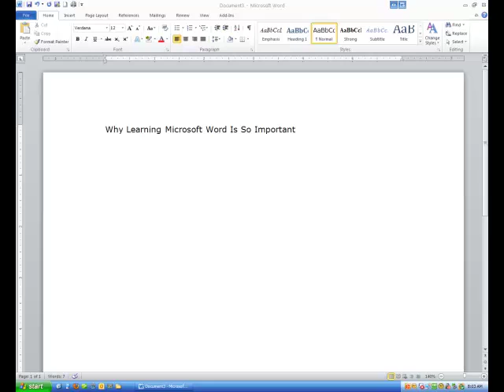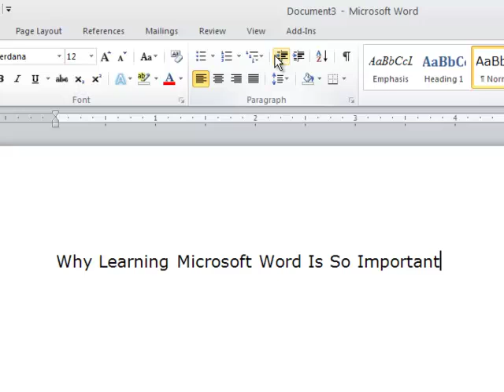Why Learning Microsoft Word is So Important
The transcript of Tony Holowitz's tutorial highlights the importance of mastering Microsoft Word, emphasizing how it serves as a foundational tool for learning not only Word itself but also other Microsoft applications like Excel, PowerPoint, Outlook, and Access. Tony explains that many of the skills and techniques learned in Microsoft Word carry over to these other tools, making the learning process smoother across various platforms.

He emphasizes that subtle but essential skills, such as selecting text and moving objects around in a document, are fundamental not only in Word but in many other programs as well. These basic skills are often not repeated in other software tutorials because they are covered thoroughly in the Word tutorial. Therefore, mastering Microsoft Word first provides a strong foundation for learning other tools with greater ease.

Tony strongly advises learners to focus on Microsoft Word as their primary learning target in his tutorials. By doing so, users will find that their proficiency in the rest of the Microsoft Office suite will improve as well.

### Key Takeaways:
- Learning Microsoft Word forms a foundation for understanding other Microsoft tools like Excel, PowerPoint, and Outlook.
- Subtle skills, such as text selection and object manipulation, carry over to other applications.
- Many fundamental techniques covered in Word tutorials are not repeated in other software tutorials.
- Mastering Microsoft Word makes learning other applications easier and more intuitive.
- The focus on Word in Tony's tutorials aims to simplify future learning experiences with the rest of the Microsoft Office suite.